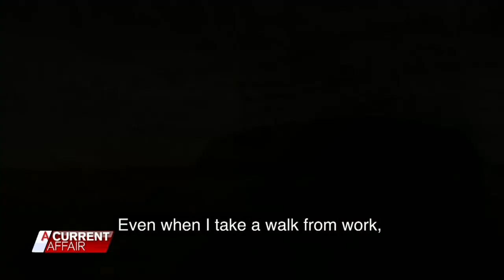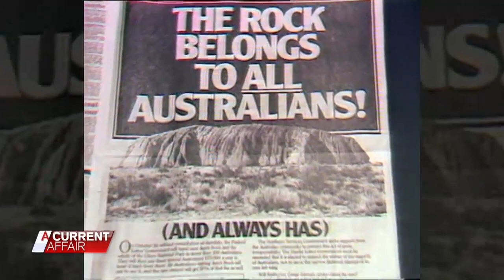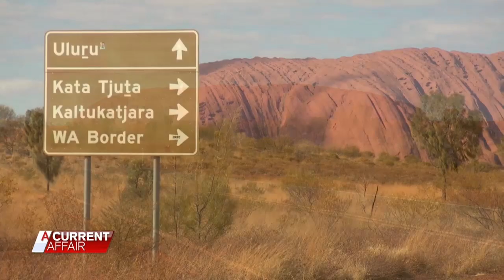Tourists flock to Uluru before climbing ban | A Current Affair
Tensions are rising at Uluru as tourists flock to the rock before the ban to climb it kicks in. Tourism Australia supports the ban for cultural and environmental reasons so now many tourists are descending in droves on the area, turning up without bookings, illegally camping and trespassing.